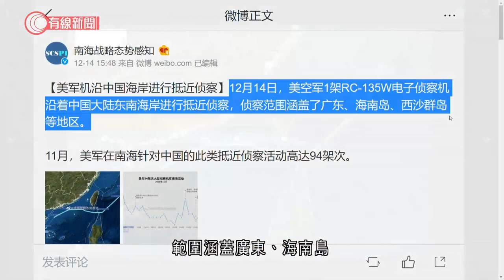解放軍利用數碼化設備協助提高作戰精準度和成功率 - 20211215 - 有線中國組 - 有線新聞 CABLE News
【有線新聞】台海局勢緊張之際，被視為攻台主力之一的解放軍第71集團軍近日進攻戰鬥演練，利用數碼化設備分享戰場情報，增加作戰的精準度和成功率。央視軍事播出東部戰區第71集團軍一個數碼化旅合成營日前在安徽東部展開實彈戰術演練，演練注重數碼化儀器的使用，使用無人機、熱成像儀、雷達、偵察車等設備，對敵方防禦設施進行偵查，並將目標信息傳至指揮車，然後判斷戰場態勢，確定作戰方案。演練中的各個分隊需要互相配合，突擊車分隊利用即時共享的情報協助突擊，並可以透過不斷變換隊形，對多個要害目標精準打擊。指揮員就引導後續部隊突進並奪取敵方核心陣地。報道說演練有效檢驗了協同以及精準打擊能力。而內地智庫南海戰略態勢感知發布衛星監測信息指美軍一艘驅逐艦星期二在台灣西南方向東北航行，預計近期或會再次穿越台海。而美國空軍一架RC-135W電子偵察機星期二沿內地東南海岸偵察，範圍涵蓋廣東、海南島以及西沙群島等地區，而整個11月，類似的偵察就有94架次。海南海事局表示，由星期三起至星期五每日上午6時至下午6時，南海有軍事訓練，期間相關海域封閉禁航。

相關影片:
1. 廣州砍樹風波 副書記等10人遭問責 - 20211213 - 有線中國組 - 有線新聞 CABLE News
2. 屯門有小學播南京大屠殺片段　遭投訴致小一生恐慌大哭　教局：沒規定無差別播放 - 20211212 - 港聞 - 有線新聞 CABLE News
3. 小學播南京大屠殺片　小二生稱同學哭老師續看　楊潤雄：從歷史了解國民身份 - 20211213 - 港聞 - 有線新聞 CABLE News